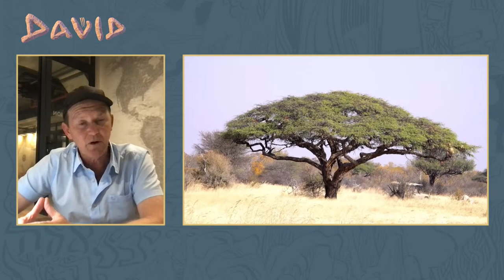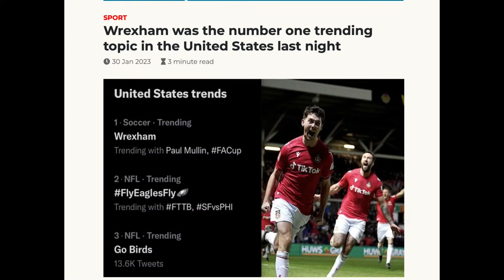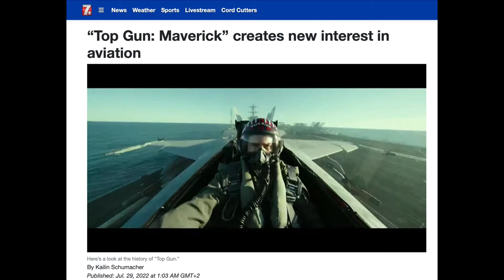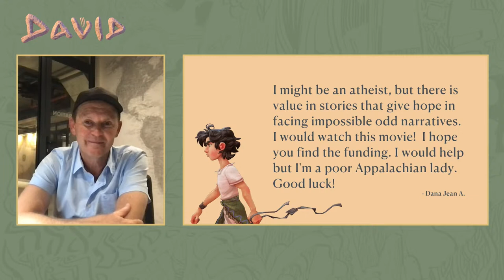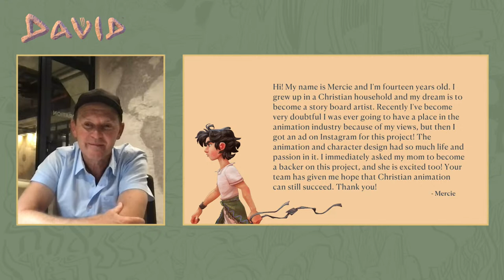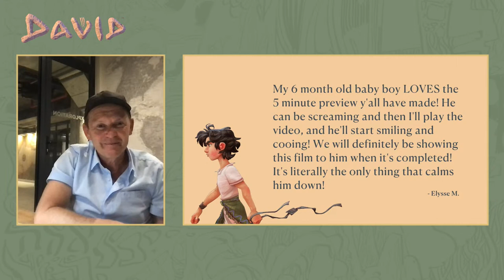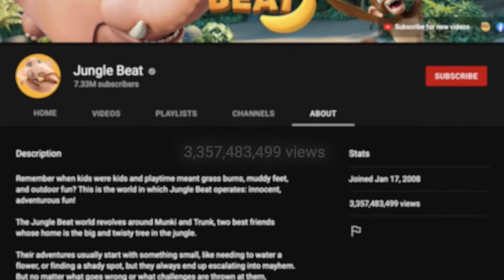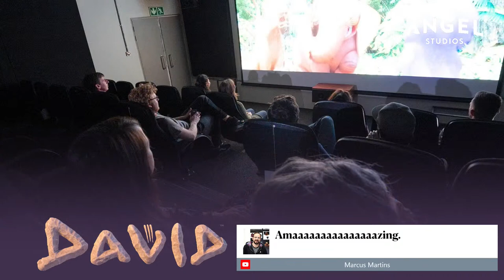DAVID | Why Are We Making DAVID? | Angel Studios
Join us LIVE with our director Phil Cunningham as we tell you WHY Sunrise Animation making DAVID!
We will be sharing some of our adventures in Zimbabwe as well as a very special surprise. Even Phil doesn’t know what it is!